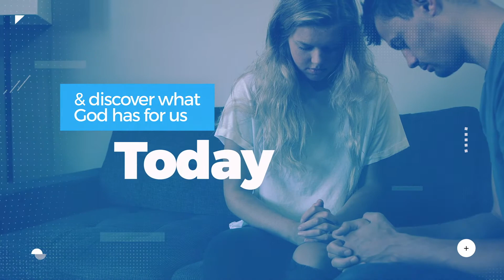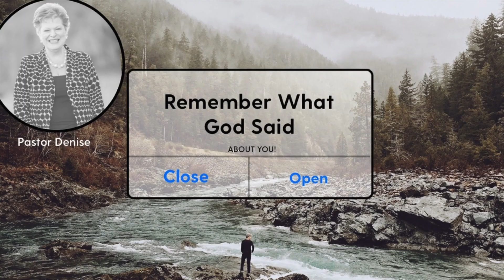Remember What God Said || Denise Echterling || 1.17.21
This powerful message by Pastor Denise will cause you to, “Remember What God Said.” When you put His Word first place in your life, you will see His promises revealed.

The Place Church | 1.17.21 | Noon (MST)